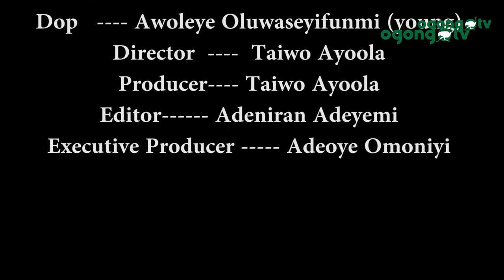OWURO OLOJO||TIME MATTERS||ADELEKE OSIDEKO - KINNI YOTUBA NWI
KINNI YORUBA NWI?( WHAT EXACTLY DOES YORUBA MEAN) is a show that promotes the YORUBA culture, it showcases the beauty of YORUBA Language in Areas of Names, proverbs, idioms and dressings.

It begins soon

it is anchored OSINDEKO ADELEKE.

Also Watch